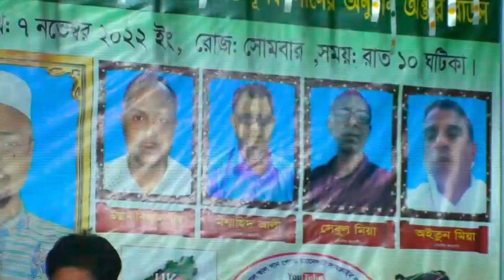সোহাগী সরকার ইয়াং ছেলেদের মাথা নষ্ট করে দিল রুপে আমার আগুন জ্বলে suhagi sarkar new baul song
🎵 গানের কথা   :
🎵 Songs Title :

🎤 কন্ঠশিল্পী   :
🎤 Singer  :
✍ গীতিকার  :
✍ Lyrics :

🎥প্রযোজনা পরিবেশনায়  : বাউল গানের বাজার
📀Presented By  : Baul Ganer Bazar

THIS SONG IS UPLOADED WITH THE PERMISSION
OF SINGER AND CONCERT AUTHORITY MEMBERS